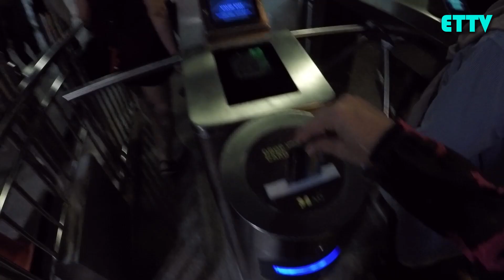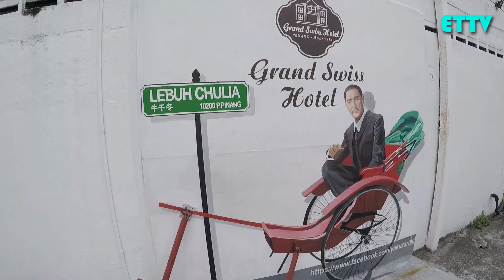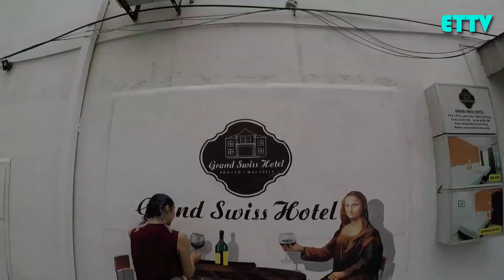Langkawi+Penang5D4N Part2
ETTV#17
Vlog小资吃货情侣国内游，吃好吃满。